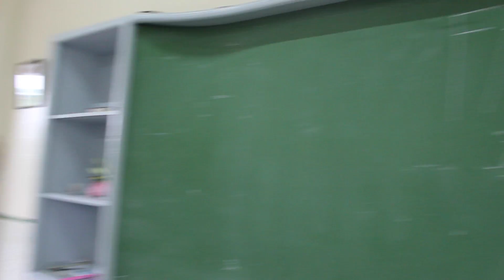Factor C (Rather Be Parody)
math 8
musical/bodily kinesthetic group
8 - compostela valley
submitted to: sir edmond bunag 🤘